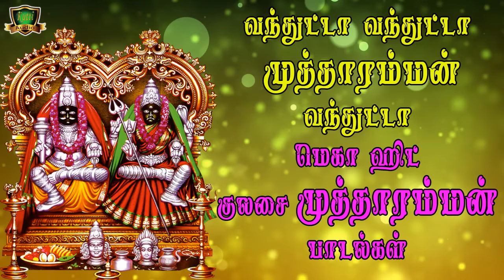வந்துட்டா வந்துட்டா முத்தாரம்மா வந்துட்டா - மெகாஹிட் முத்தாரம்மன் பாடல்-Kulasai Mutharamman-Vanthita